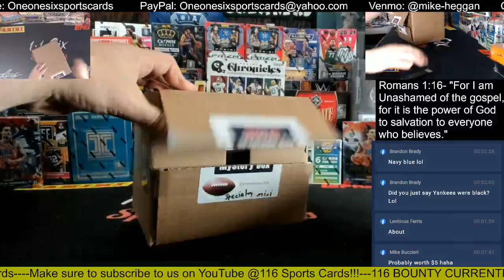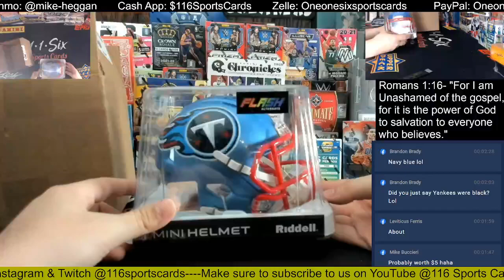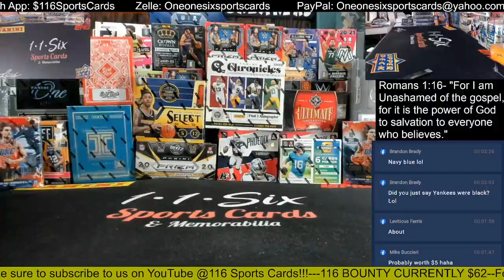2022 RSA Autographed Football Mini Helmet 1 Box Group Break!!!!!